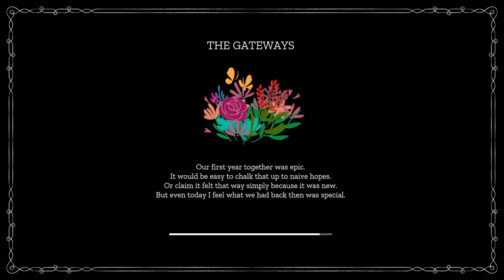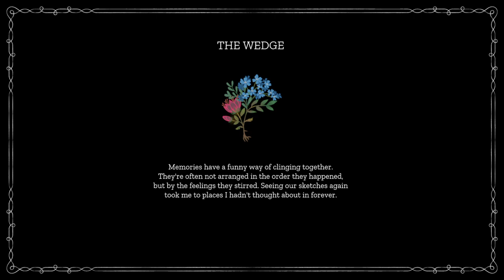Maquette - Gameplay footage